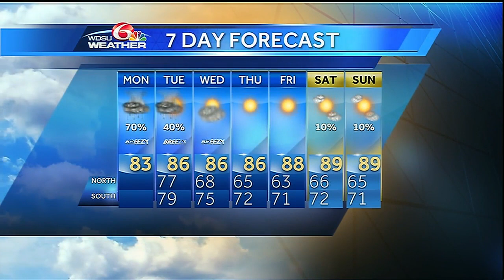Monday AM Videocast: Locally heavy rain possible, Coastal Flood Advisory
Scattered rain &amp; storms will develop through the day Monday. Locally heavy rain may lead to street flooding.